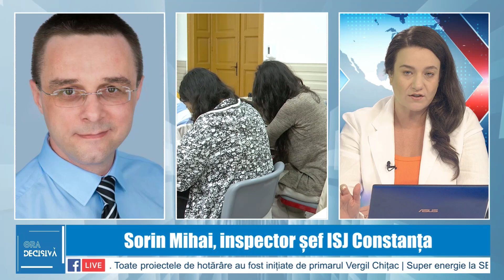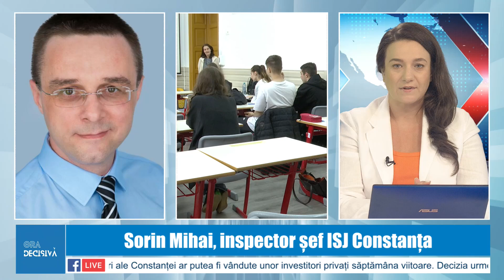Cum vor fi repartizați elevii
Constanța pe primul loc în topul județelor în care elevii nu prins un loc la liceu. Potrivit Ministerul Educației, numai 92,1% din absolvenți au fost repartizați, deci 7,9% încă nu au un loc. Este vorba despre peste 330 de elevi care nu ar fi completat bine opțiunile pentru admiterea la liceu. Ce soluții există pentru aceștia aflăm de la inspectorul șef al ISJ Constanța, domnul Sorin Mihai.